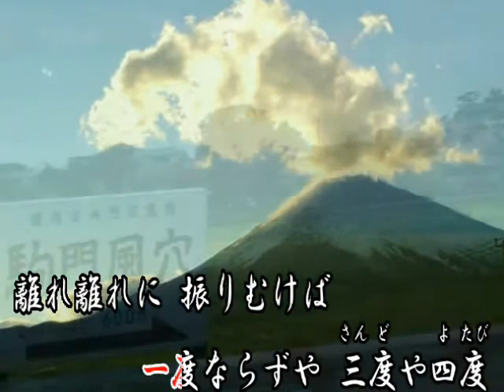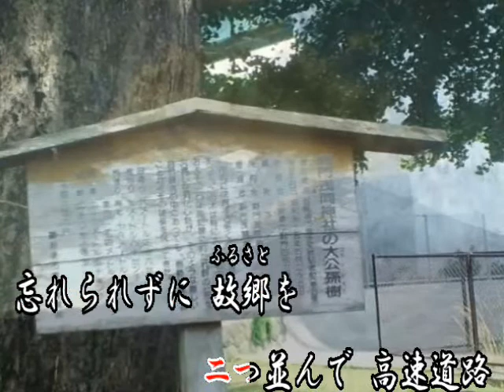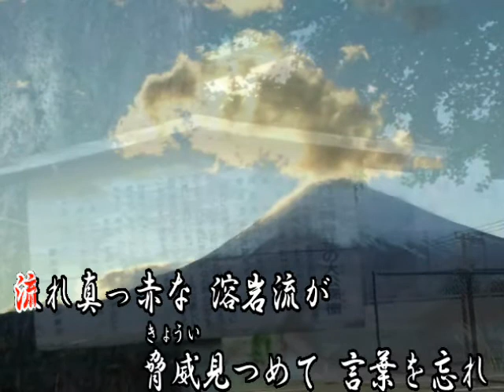駒門我が郷 vcmaido）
作詞　岩本かおる様　　作曲　竹見さとし様　　オリジナル曲